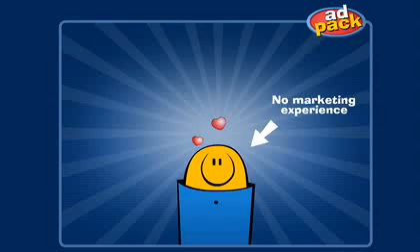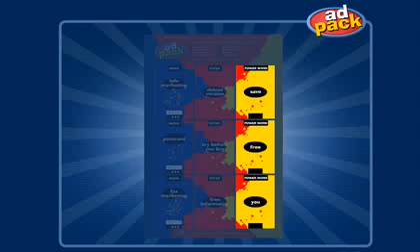AdPack - Marketing Idea - show me the pack of cards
A fabulous creative marketing concept - all with the pack of cards concept, media cards, offer cards and power word cards.